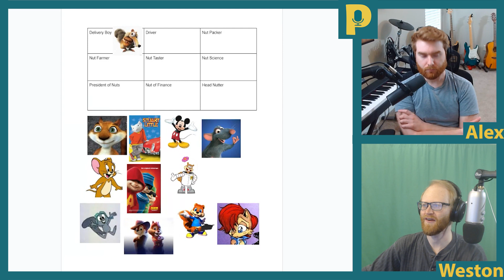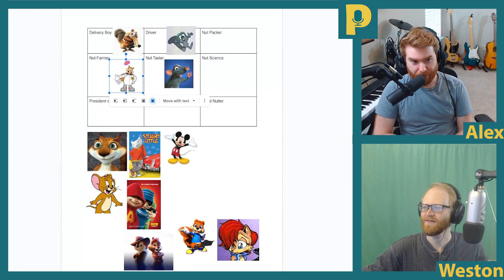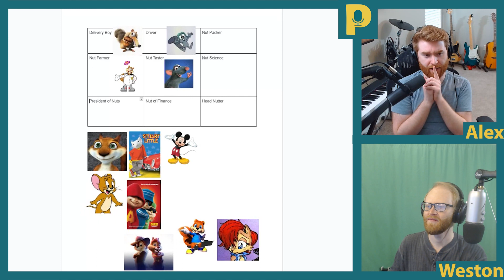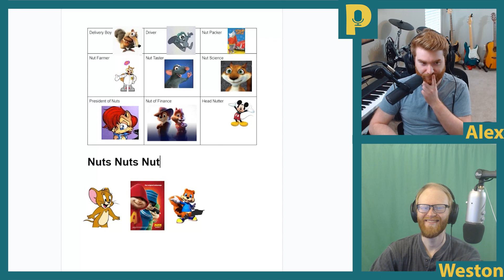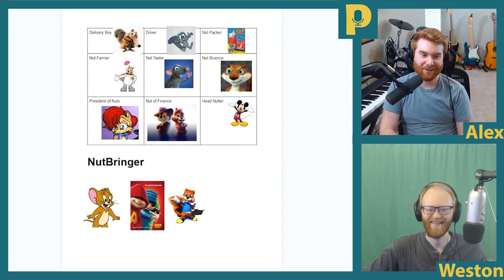The Ultimate Nut Delivery Service | Profoundish Ep. 82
Weston wrote a book! Look for "Smiling For The Sky: Haiku-Style Poetry About Heartache" on Amazon for the paperback or Kindle editions. Also on today's episode, Alex is tasked with staffing the ultimate nut delivery service.

Alex Duquette 👉  @apduquette
Weston Hasty 👉 @magicmanmo

Listen to Profoundish!